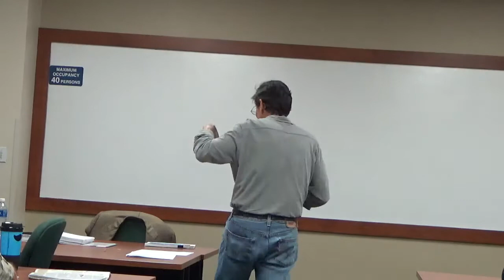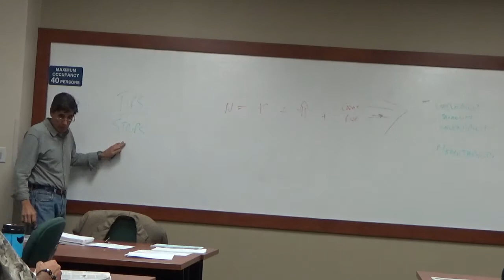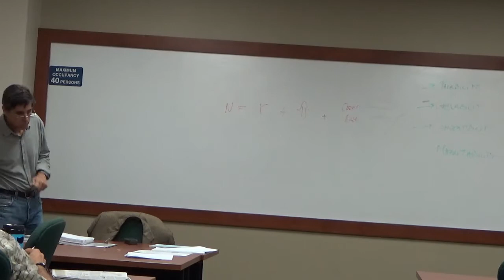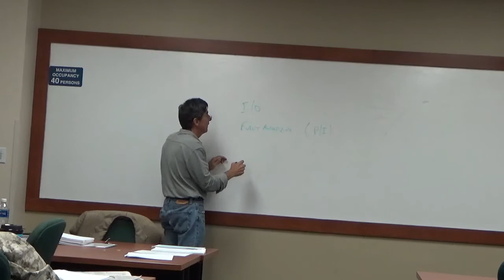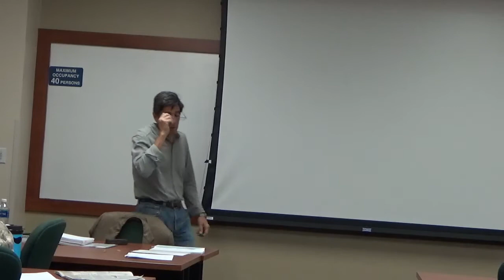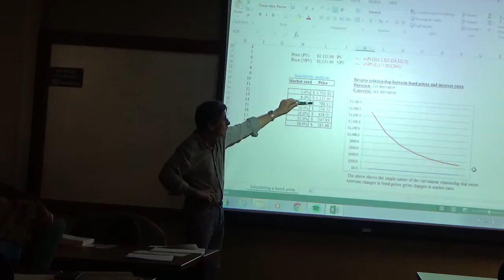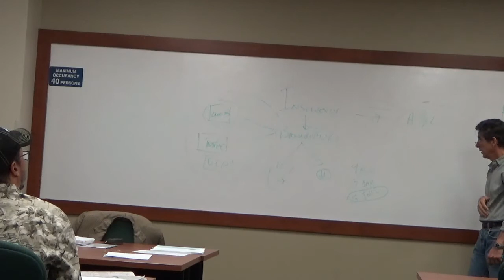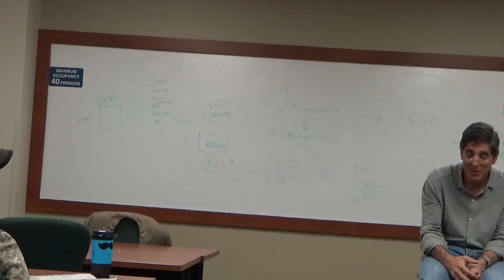REE 5894 - RE Capital Mkts - April 4 2017 - 2 of 2